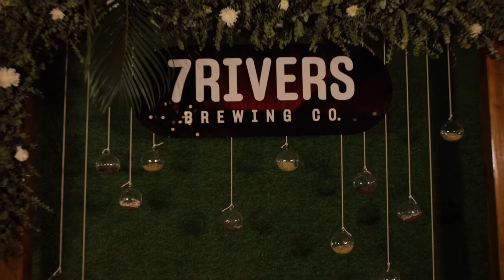DJ Martin Dsouza at 7 Rivers (Taj MG Road) - 18 September 2020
DJ Martin Dsouza's first club gig since the lockdown was lifted in India. Only 75 people were allowed at this Friday night event which also happened to be the launch of a new Micro Brewery, 7 Rivers by AB InBev & Taj MG Road - Bangalore. Special measures were put into place to battle the spread of Covid19.